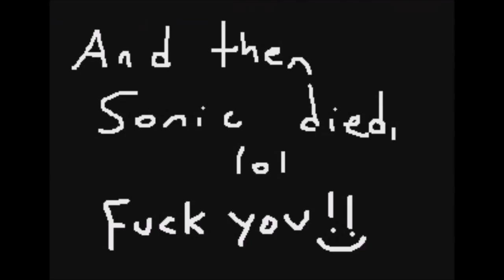Sonic's Fun and Easy Adventure (Genesis) - Walkthrough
A walkthrough for Sonic 2 hack is Sonic's Fun and Easy Adventure.

Are the classic Sonic games too ball-bustingly hard for you? Is Green Hill Zone from Sonic 1 just too hard to get past for you? Well I have a solution FOR YOU!!! That's right! You!

SONIC'S FUN AND EASY ADVENTURE!

This hack features a super duper ultra mega easy and fun level that anyone can play! See Sonic bounce all around in this land full of sunshine, rainbows, and flowers. Everything's just so HAPPY! Everyone can enjoy this awesome level, where nothing can hurt you and where you can just admire the beauty of everything. Just look at Sonic in this hack, he's just so happy with all these happy things around him! That's what makes this all fun!